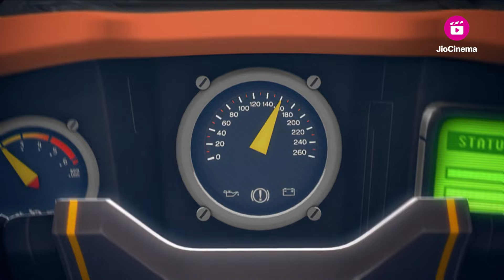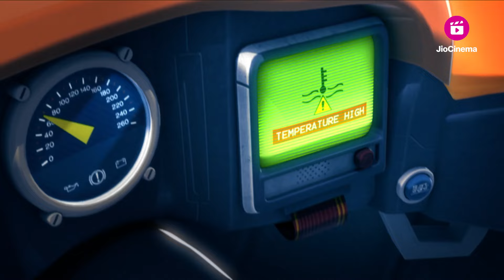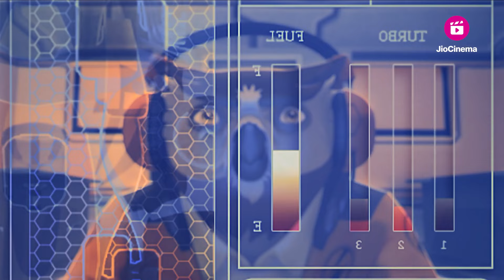Playing With Fire | Rimba Racer | Full Episode 03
Due to his performance in the last race, Tag is finally getting noticed among the racers. However, all that attention leads to an incident that puts him in danger of missing the next race. Meanwhile, certain individuals have a special interest in Tag for their own mysterious agendas..

👉 Watch this epic start to an incredible racing adventure! 🔥

Get ready for the high-octane world of Rimba Racer! Follow Tag, a rookie race car driver, as he enters the thrilling Rimba Grand Prix. Along the way, he faces fierce competition, forms alliances, and uncovers a sinister plot that could change the future of the sport. With heart-pounding action, unforgettable characters, and edge-of-your-seat racing, Rimba Racer is the ultimate adrenaline rush for fans of speed and adventure!

Character Details:

Tag: The protagonist, a talented and passionate rookie determined to prove himself.
Miles: Tag’s best friend and fellow racer, always ready to help out.
Axle: The current Rimba Grand Prix champion and a formidable opponent.
Meika: Tag’s crew chief, offering invaluable guidance and technical support.
King: A powerful figure with dark secrets that could shake the entire racing world.